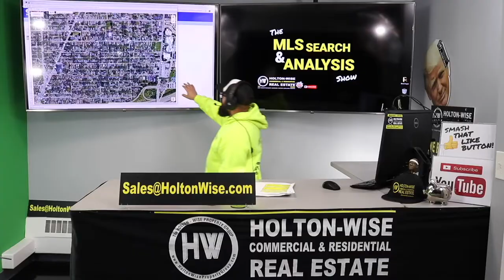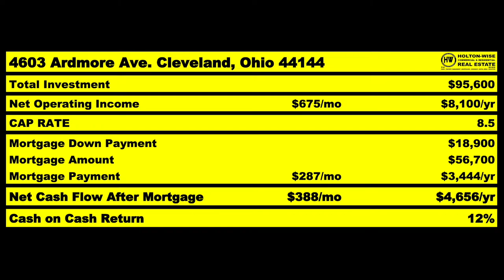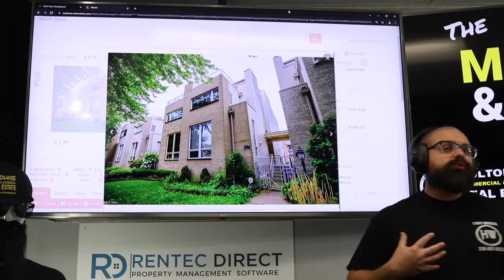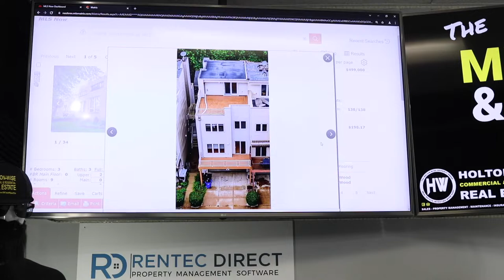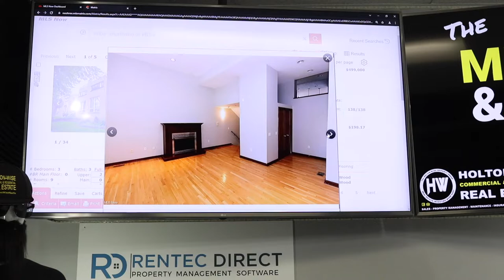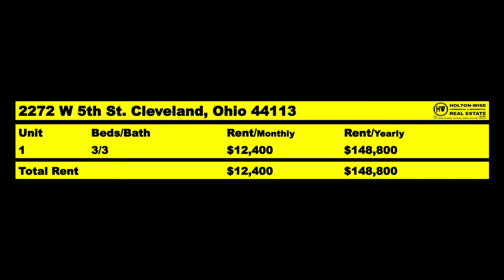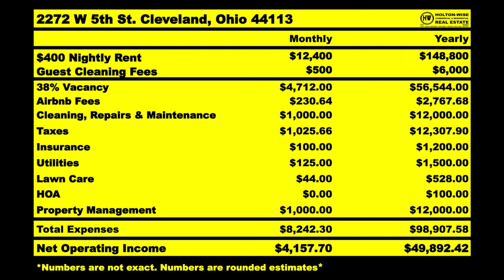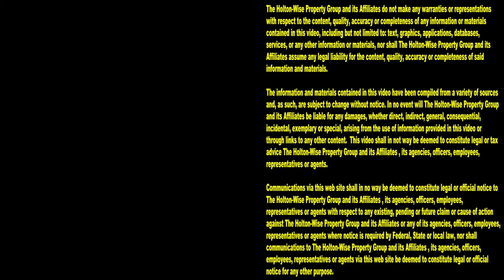Canadians are making tons of Money with Airbnb in the USA | MLS Search & Analysis 1,235 - 2272 W 5th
If you want to learn how to make money in the US real estate market while living Canada, you've come to the right place. Here on HoltonWiseTV we help Canadians learn how to make money buying rental real estate in the United States. On the 1,235th episode of The MLS Search & Analysis Show James Wise is helping a Canadian real estate investor buy American housing to use as a short term rental property on websites like Airbnb and VRBO. When you are working with HoltonWise buying housing in America while living in Canada does not have to be difficult. With HoltonWise we teach Canadians how to buy US real estate while also providing full service property management services. Tune in to HoltonWiseTV for more information on investing in the US housing market as a Canadian citizen.

📺 HELPFUL RESOURCES
Holton-Wise FAQ